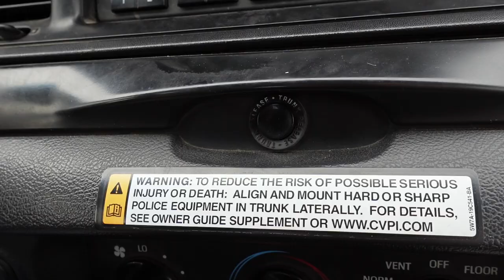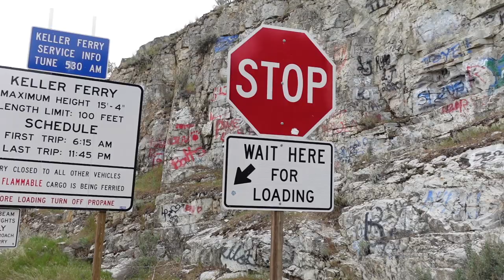500 Miles of Mountain Roads in a Crown Vic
In this episode, Alex and I prerun this years underpowered tour in the crown vic. The route is absolutely gorgeous, and we've got a good crew attending. If you wanna join us, check out the facebook link below for details!

deadblow hammer
Spring tool center punch

Camera gear
Sony ZV1
GoPro Hero 7
Gopro Hero 9
Gorilla Pod
Zhiyun Crane M2 3-Axis Gimbal

Josh Hahn is a participant in the Amazon Services LLC Associates Program, an affiliate advertising program designed to provide a means for sites to earn advertising fees by advertising and linking to amazon.com